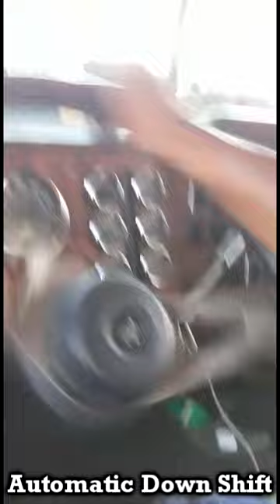18 Speed Genius - Kool Kid - Jamaican Style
Auto shifting and Sugar footing the 18 Speed.
Big up KOOL KID, YOUNGEST and the BADDEST.
International 9300.
12.7 Detroit with 18 Speed and N14 with 18 Speed.